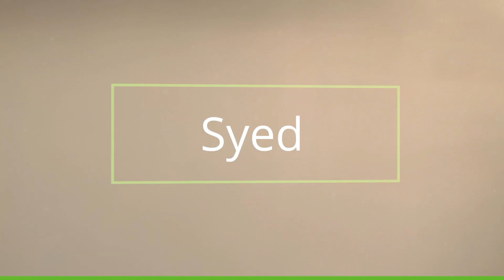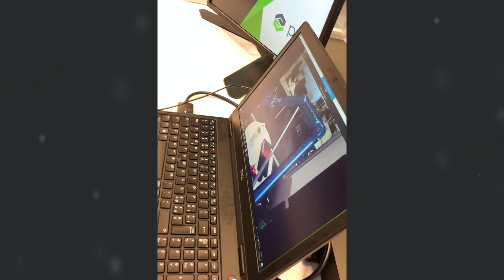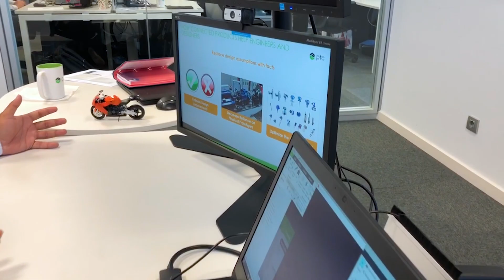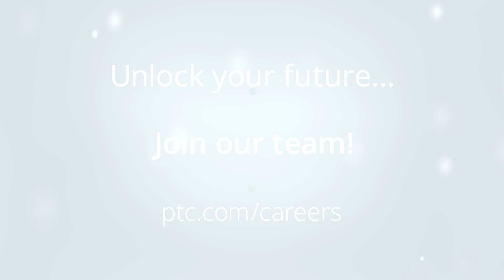Meet Syed, a PTC Change Maker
PTC employees are our greatest asset. See how one employee was empowered to make an impact, and then unlock your future and join our team!